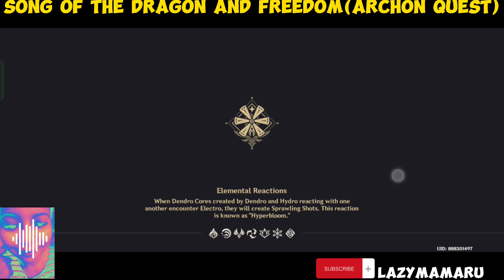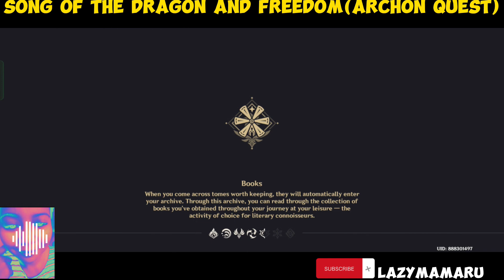GENSHIN IMPACT : SONG OF THE DRAGON AND FREEDOM ARCHON QUEST COMPLETE WALKTHROUGH GAMEPLAY ANDROID